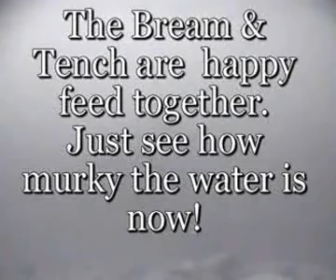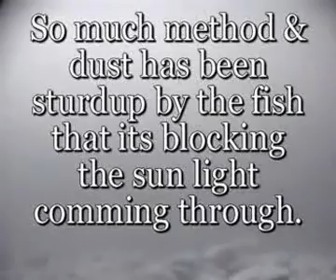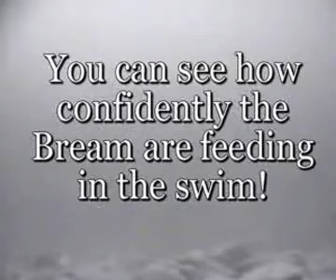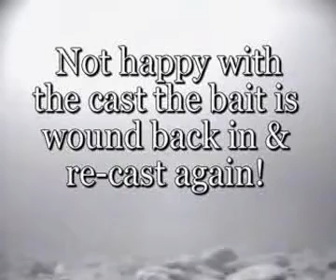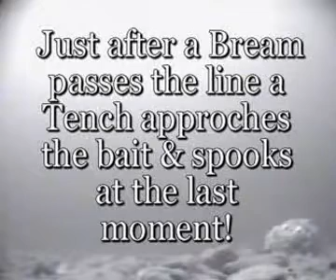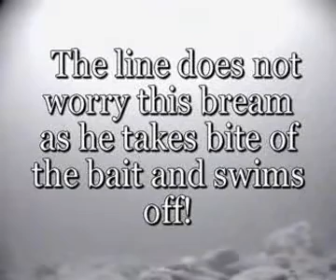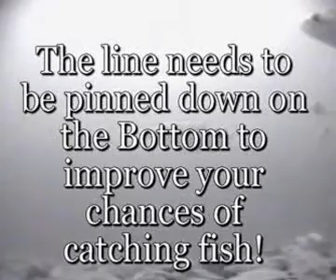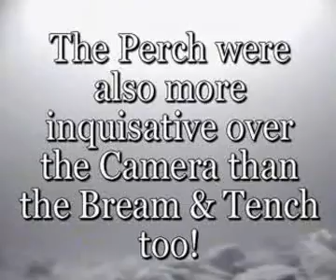Underwater at the Whites part2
Underwater fishing at the whites with the method feeder part2.

CastUK Studio Productions
Producer: John Williams